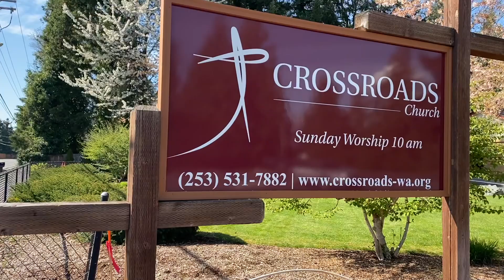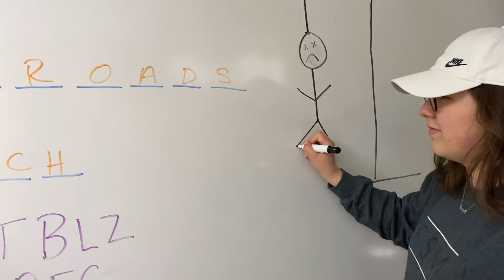Crossroads During Quarantine...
This is what happens when you show up to church and you can’t find anyone else... We hope you enjoy and get a few good laughs out of this fun video that we put together!